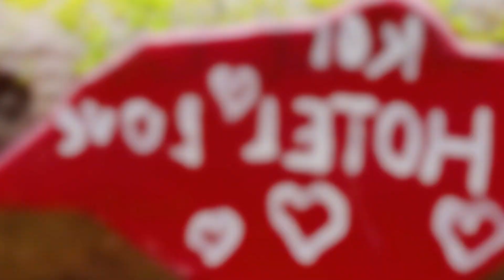STOP MOTION ASMR | Koi fish escort truck | COLORFUL KOI AND IRON MAN FIGHTING FOR SAUSAGES